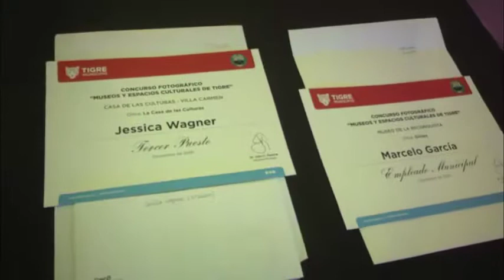Premiación del concurso fotográfico en el MAT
El galardón mayor se lo llevó Daniel Sobrado, por su obra "Reflejo", de la Casa de Xul Solar. Participaron más de 100 personas en el certamen, que fue organizado junto al Foto Club. El intendente Julio Zamora encabezó la premiación y destacó el trabajo de los concursantes para poner el valor la cultura del distrito.